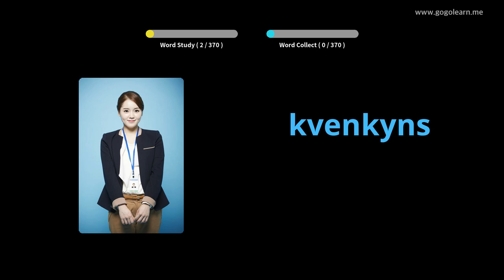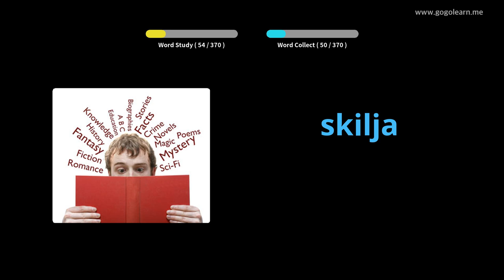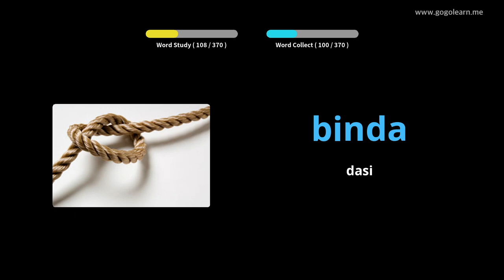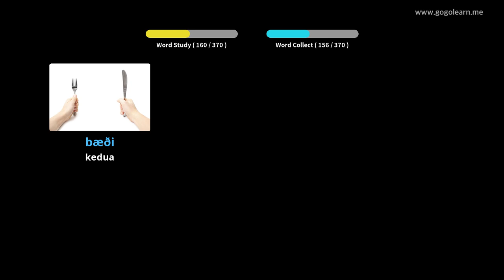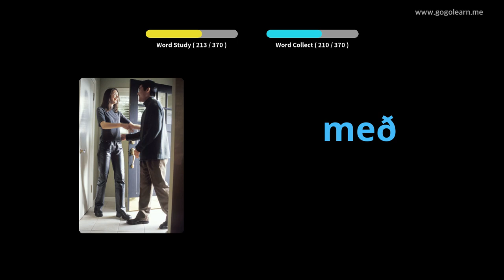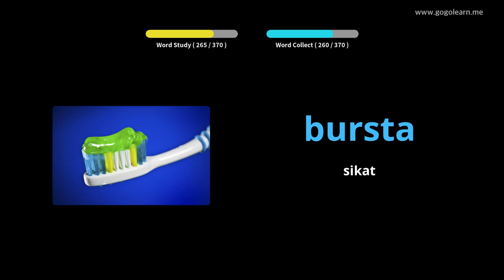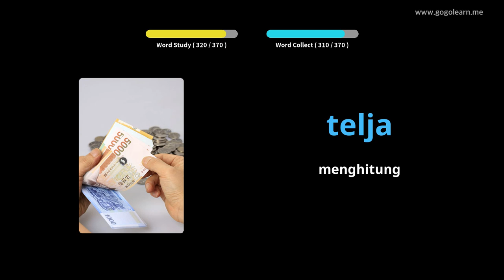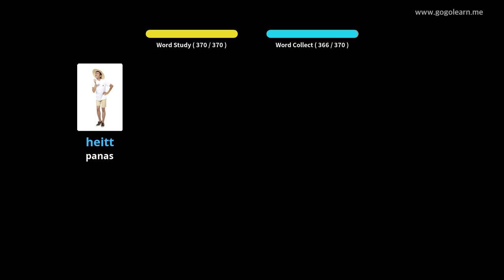Anak Dasar Kosakata Bahasa Islandia | Golearn